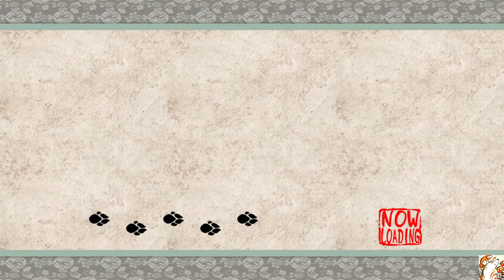Okami Playthrough Part 4 - Shamisen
Time to clean up the field and remove the demon filth.